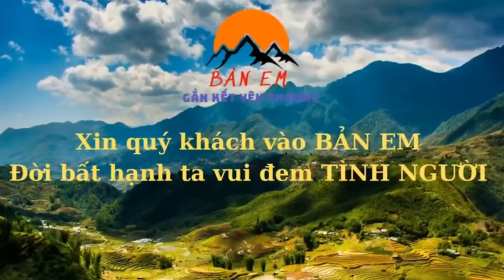“KHỔ” Bắt Gặp Em Quân Liều Mình Cầm Máy Cày Kiếm Tiền Về Lo 4 Miệng Ăn Đợi Ở Nhà